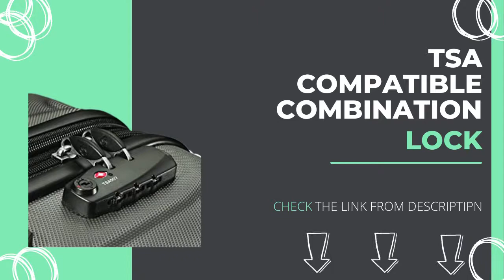BEST SALE SAMSONITE LUGGAGE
Samsonite Omni PC Hardside Expandable Luggage with Spinner Wheels, Teal, 3-Piece Set (20/24/28)

Price: $389.00 + $3,504.46 Shipping & Import Fees Deposit to Bangladesh Details

Push-Button Handle
#360 Spinner Wheels
TSA Compatible Combination Lock

SET INCLUDES 20" Carry On (meets carry-on size restrictions for those traveling domestically and looking to stay light)
 and 24"/28" Spinners (maximize your packing power and the ideal checked bags for longer trips)
10 YEAR LIMITED WARRANTY: Samsonite products are rigorously tested to ensure our products meet stringent standards.
 This bag comes with a 10-year warranty against defects in materials and workmanship.
MICRO-DIAMOND POLYCARBONATE texture is extremely scratch-resistant, keeping cases beautiful trip after trip
SIDE-MOUNTED TSA LOCKS act to deter theft, ensuring that only you or a TSA agent have easy access to your belongings
when traveling
4, MULTI-DIRECTIONAL OVERSIZED SPINNER WHEELS for effortless mobility, re-engineered lightweight
BOOK OPENING CASE with mesh divider and cross straps in main compartment with a zipped modesty pocket
EXPANSION to allow you to pack more items and compression keeps clothing neatly pressed
PUSH-BUTTON locking handles provides easy maneuverability when extended out from the suitcase,
 and stores neatly inside when not in use

Product description
Size:3-Piece Set (20/24/28)  |  Color:Teal
Introducing a line built to take the harshest travel elements Omni PC combines scratch resistant textures
 with the lightest 100% polycarbonate construction, ensuring your luggage looks as great on the 100th trip
 as it does on the 1st. This lightweight line offers heavyweight protection riding on effortless 360 spinner
 wheels. Don't pull your case; let Omni PC roll comfortably beside you on your journey. Design includes
expansion for added capacity when needed. TSA locks ensure your belongings arrive safely to your destination.
 Extremely lightweight and visually impactful, this collection takes 100% polycarbonate design to the next level.
Hardside Care: To clean hardside luggage, we recommend using a gentle soap and warm water, rinsing well.
 If you would like to wax the case after cleaning, any good silicone-base automobile or furniture polish
 will preserve the luster and add resistance to the covering. We do NOT recommend, however, that you try to
clean the luggage with a combination cleaner-polish. Shell material is made of injection molded polycarbonate,
 a highly impact-resistant plastic that is strong and lightweight.